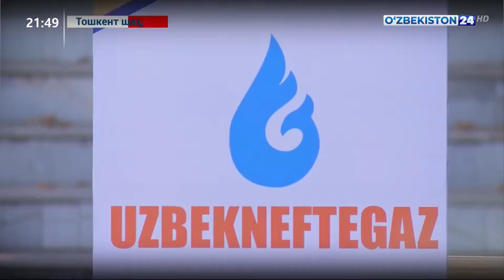“Ўзбекнефтгаз” АЖ: Мини-футбол мусобақаси...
“Ўзбекнефтгаз” АЖ тизимидаги – қазиб чиқариш, қайта ишлаш корхоналари, заводлар ва нефть базаларининг ходимларидан иборат 32 та жамоа иштирокида мини-футбол мусобақаси...